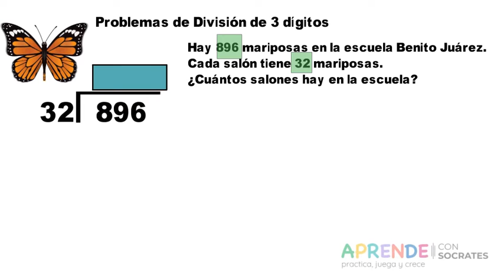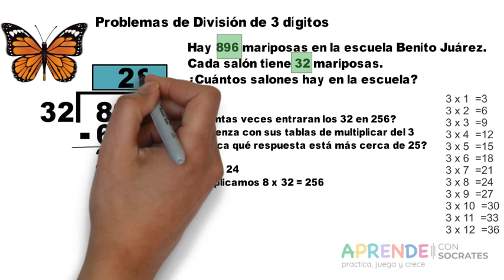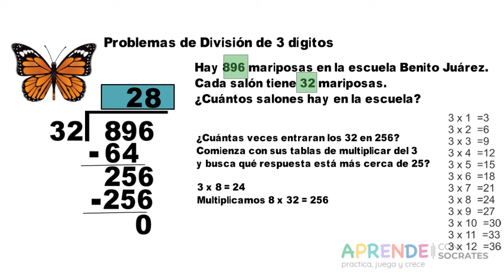Problemas de división de 3 dígitos